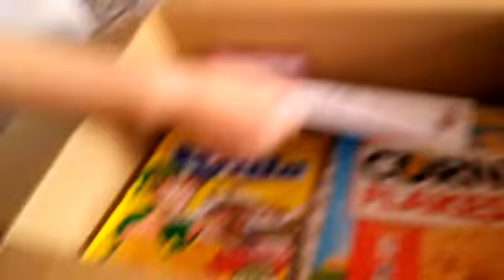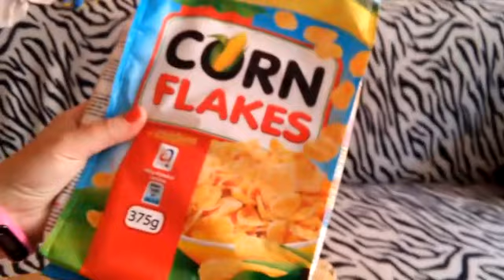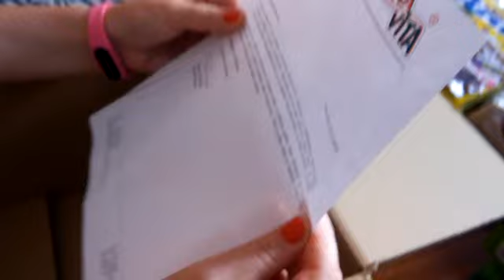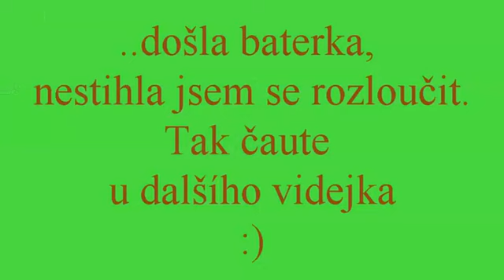Balíček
Přišel mi balíček z Bonavity jako omluva za nalezený kus plastu v chia kaši